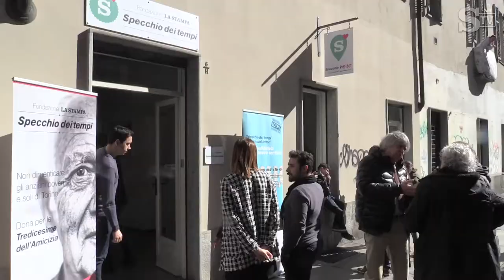"Un pallone per l'integrazione", il nuovo progetto di Specchio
Sette squadre con atleti provenienti da otto nazioni; una femminile composta da bambine rom. Tutte sostenute economicamente da Specchio dei tempi grazie alla generosità dei lettori de “La Stampa”. Si chiama “Un pallone per l’integrazione” il progetto presentato oggi allo Specchio Point di via Santa Maria 6, nuova presenza della fondazione in centro. Uno sportello per chiedere e dare aiuto che ha accolto la sindaca Chiara Appendino, la capitana della Juventus Women Sara Gama e l’allenatrice bianconera Rita Guarino. Ma soprattutto le piccole calciatrici dello Sport Club Madonna di Campagna, società che opera in una delle aree più fragili della città.